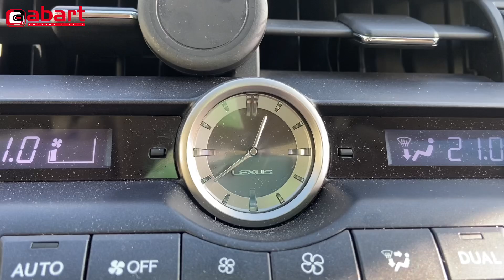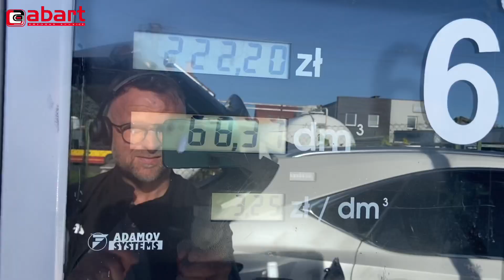Czy Lexus NX 200T może jeździć taniej po montażu instalacji gazowej KME Dual w​@AbartAutoGazSerwis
Najnowsza instalacja gazowa KME Nevo Sky Dual dedykowana do silników z podwójnym wtryskiem benzyny Di + MPi. Taki silnik 8AR-FTS z podwójnym wtryskiem benzyny napędzający Lexusa NX 200T z 2016 roku został przerobiony na zasilanie LPG dzięki instalacji gazowej KME Nevo Sky Dual. Silnik 8AR-FTS jest dodatkowo doładowywany przez turbo co pozwala mu generować sporą moc 175 kW (238 KM), ale nie przeszkadza w zasilaniu LPG.
Dzięki przerobieniu na gaz prezentowany Lexus NX 200T z instalacją gazową KME Nevo Sky Dual zamontowaną w @AbartAutoGazSerwis oszczędza sporo na paliwie, ponieważ zamiast 11 litrów benzyny spala 12 litrów LPG + 1l benzyny co generuje prawie 50% oszczędności. Lexus NX 200T po zamontowaniu instalacji gazowej KME Nevo Sky Dual w firmie Abart Auto & Gaz Serwis nie stracił nic ze swoich właściwości jezdnych i dzięki dużym zbiornikowi LPG o pojemności 78l brutto zamontowanemu w miejscu po kole zapasowym ma imponujący zasięg 500 km.

Marka i model: Lexus NX 200T
Rok produkcji: 2016
Pojemność i moc silnika: 1998 ccm, 175 kW (238 KM)
Przebieg w dniu montażu instalacji gazowej: 80 000 km
Instalacja gazowa:
Zbiornik LPG: KME Nevo Sky Dual
Zasięg na gazie: 500 km
Zwrot z inwestycji: po 19000 km
Wycena instalacji gazowej: